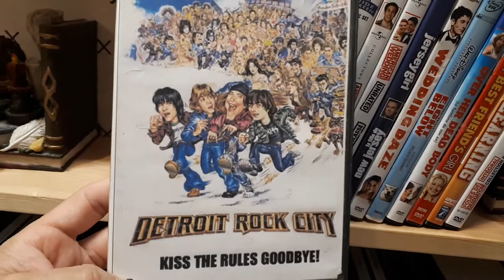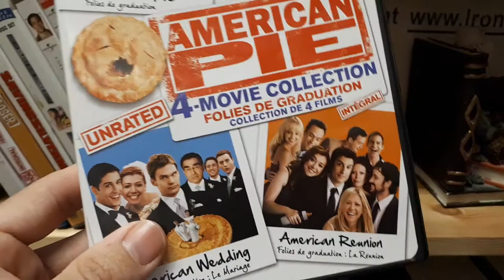My Jason Biggs Movie Collection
I have 14 titles that Jason Biggs is in.

come join and share your collection